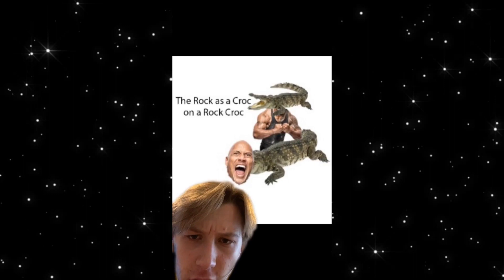Smoothie Maker Maker Maker TikTok Compilation